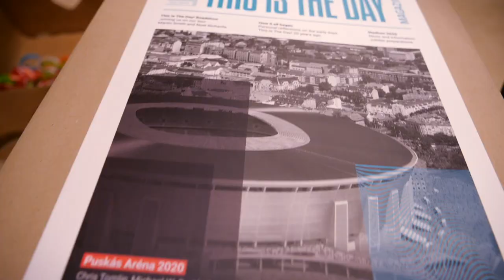Ez az a nap! Roadshow 2020 Zágráb // Összefoglaló (Highlights)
Ovo je dan! Roadshow - Zagreb
Zahvalni smo za večer s vama! Hvala što ste došli i zajedno smo se poklonili našem nebeskom Ocu! S uzbuđenim srcem pripremamo se za Stadion 2020. na kojem se nadamo da ćemo se ponovno vidjeti!

Za više informacija naznačite da ćete prisustvovati: Stadium 2020 Facebook Događaji Pridružite se našoj engleskoj grupi gdje možete dobiti novosti o pripremi iz prve ruke. Vidimo se u srpnju u Budimpešti!
Ez az a nap! Roadshow - Zágráb
Hálás szívvel tekintünk vissza a veletek töltött estére! Köszönjük, hogy eljöttetek és együtt dicsőíthettük Mennyei Atyánkat! Izgatott szívvel készülünk tovább a Stadion 2020-ra, ahol reményeink szerint újra találkozunk!

Az Ez az a nap! egy felekezetközi keresztény alapítvány, amely elsősorban zenés dicsőítő rendezvényeket szervez. Szolgálatainkat figyelemmel kísérheted az alábbi online felületeinken:

Az Ez az a nap! ti vagytok! Légy aktív tagja te is közösségünknek! Mondd el véleményed videóink alatt, válaszolj mások hozzászólásaira, lájkolj és oszd meg tartalmainkat közösségi média oldalaidon! Köszönjük!